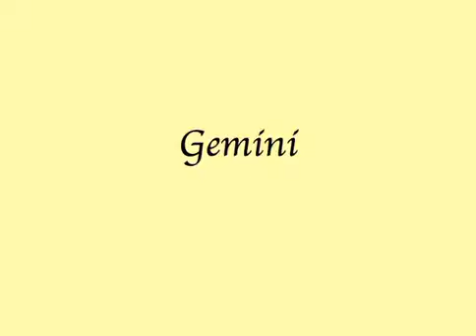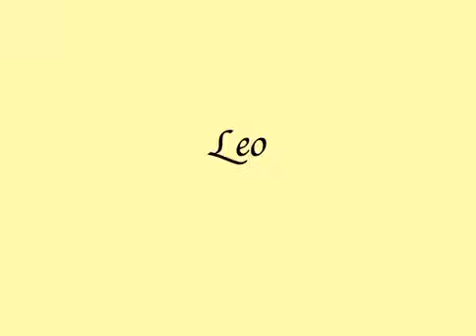ALL SIGNS Mid June 2016 Tarot Reading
Aries 01:10
Taurus 07:50
Gemini 17:10
Cancer 26:30
Leo 37:10
Virgo 45:37
Libra 56:40
Scorpio 01:08:45
Sagittarius 01:16:35
Capricorn 01:27:35
Aquarius 01:35:44
Pisces 01:46:20